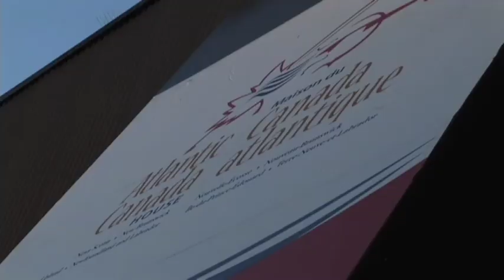SHAUN MAJUMDER.mov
Shaun Majumder delivers his hockey numerology rant on why Canada is destined to win gold in hockey at the 2010 Winter Games.